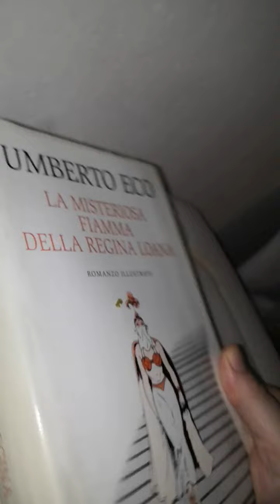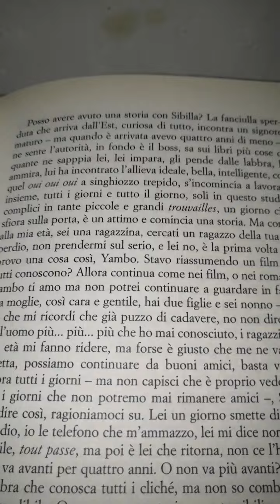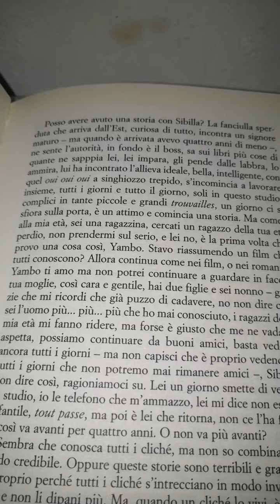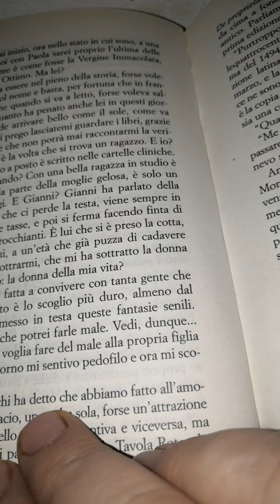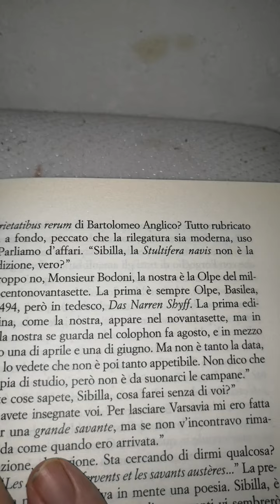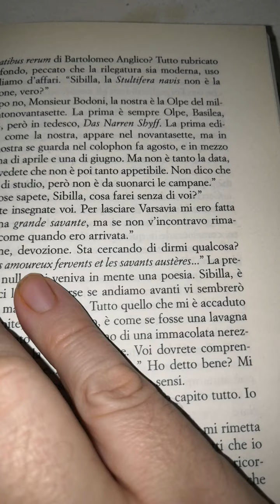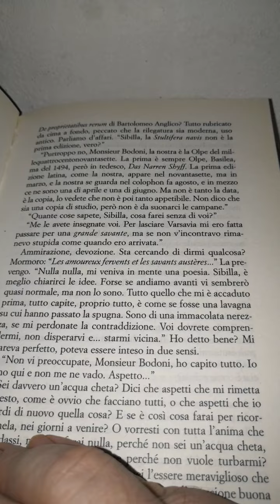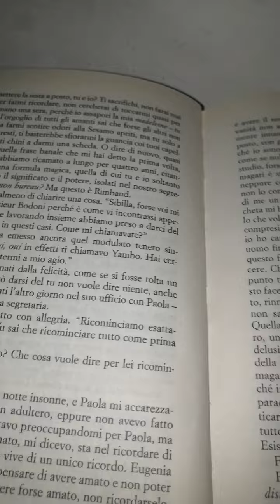Umberto Eco. La misteriosa fiamma della Regina Loana Mondolibri su licenza Rcs 17 parte